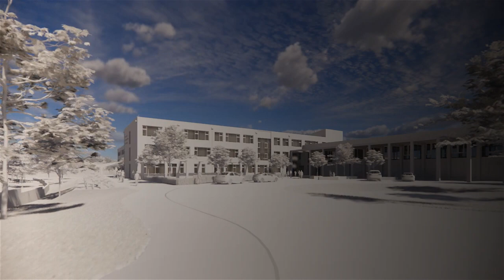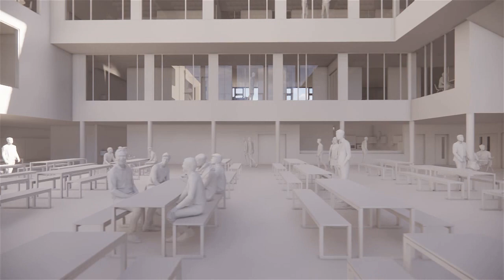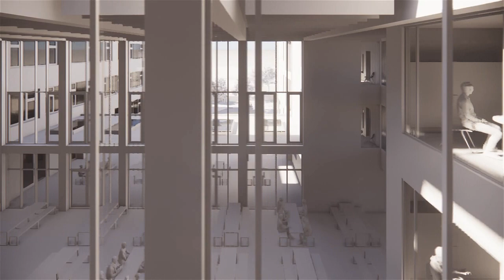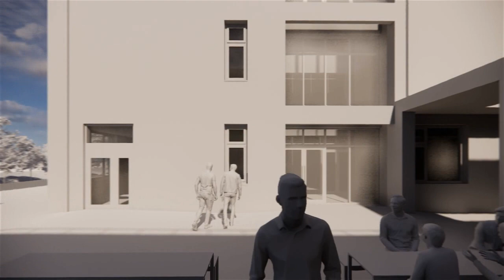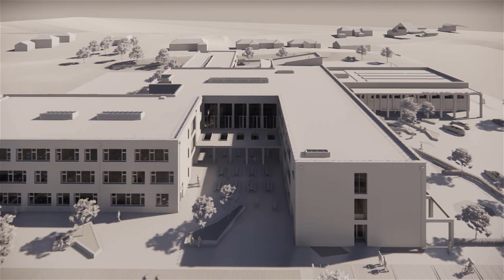CBS Kilkenny Architect's Video Edited